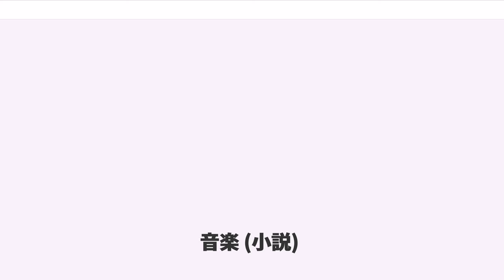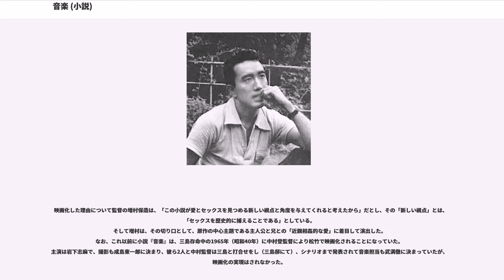音楽 (小説)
『音楽』（おんがく）は、三島由紀夫の長編小説。精神分析医の「私」が、不感症に悩む或る女性患者の治療を通して、彼女の深層心理の謎を探っていく物語。サスペンス風の娯楽的な趣の中、精神分析という学問・世界観に対する疑問を呈しながら理論だけでは割り切れない「人間性の謎」や「人間精神の不条理さ」、「性の諸相」を描き出そうとした作品である。

1964年（昭和39年）、雑誌『婦人公論』1月号から12月号に連載され、翌年1965年（昭和40年）2月20日に中央公論社より単行本刊行された。文庫版は新潮文庫で刊行されている。翻訳版はイタリア（伊題：Musica）、スペイン（西題：Musica）、中国（中題：音楽）で行われている。1972年（昭和47年）11月11日に黒沢のり子主演で映画化された。

三島由紀夫は『音楽』の主題に関連して、以下のように述べている。
また、『音楽』のタイトルの意味については、〈人間の生命力の完全な調和がかもしだす音楽〉だとしている。

ある秋の日、日比谷で診療所を開いている精神分析医・汐見和順のもとに、24、5歳の美しい女性患者・弓川麗子が訪れた。麗子は食欲不振、嘔気、軽い顔面チックと、「音楽がきこえない」という症状を訴えていた。問診によると、彼女の実家は甲府市だが、親が許婚と決めた又従兄から無理矢理に処女を奪われ、彼を嫌ってS女子大卒業後も帰郷せずに東京で貿易会社の事務員に就職し一人暮らしをしていた。現在は同じ会社で知り合った恋人・江上隆一がいるという。後日、再び診察に訪れた麗子は、「音楽がきこえない」というのは、江上との性行為で「オルガスムスを感じない」という意味だと打ち明けた。江上を愛しているにもかかわらず、それによって彼から猜疑心をもたれ出し、愛想をつかされるのではないかと悩んでいたのだった。

麗子は診察を受けながらも時折、汐見医師に手紙を書き、子供の頃の記憶や心理的な夢に出てくる鋏の挿話を送った。それは虚実入り混じったものだった。また、麗子は恋人・江上にわざと見られるように、汐見との仲を勘違いさせるような嘘の日記を付けたりして困らせていたが、やがて徐々に本当の自分のトラウマを汐見に語り出した。麗子には大好きな10歳上の美男子の兄がいたが、少女の頃にその兄に一度愛撫されたことや、昇仙峡の宿で兄と伯母との性行為を見てしまったことを話した。その後、兄は伯母との関係が親や世間に露呈してしまい失踪してしまったのだという。

麗子の分析が核心に入ってきた矢先の冬のある日、突然彼女が診察に来なくなった。麗子は、甲府にいる許婚の又従兄が肝臓癌で危篤となり、憎んでいた男にもかかわらず、看病に飛んで行ったのだった。そして麗子の報告の手紙によると、病人となった又従兄への献身的な看護の末、聖女のような気持になった彼女は瀕死の彼の手を握りながら、「音楽」を聞いたのだという。その後、一旦麗子は帰京し汐見の診療所を訪ねた後、伊豆南端のS市に一人旅に出かけ、旅先から汐見に手紙を送った。麗子は観光ホテルで不能に悩む青年・花井と知り合った。数箇月後、再び診察室を訪ねた麗子は症状が再発し、ヒステリー状態だった。麗子は、しばらく花井と麹町のホテルに2人で住んでいたことや、花井の不能が治ると麗子は彼を嫌悪し、自由を与えるふりをして彼から逃げ出して、追われていることを話した。しかし、その前に汐見を訪ねてやって来た花井の様子から、その話が嘘だと感じた汐見は、麗子の心理に深く根ざしている兄の影響を鑑みて、彼女が失踪していた兄に会ったのではないかという当てずっぽうの質問をしてみた。図星を言われた麗子は驚愕し、本当のことを語り出した。

実は麗子は江上と知り合う前に、失踪していた兄に会っていたのだった。彼女が女子大の寄宿舎で暮していたときに兄が訪ねて来たのだった。兄は昔とすっかり変わりヤクザっぽい風体になり、安アパートに酒場の女と暮していた。麗子を妹だと信じず嫉妬したその女は、酔って兄と口論となり、麗子が本当の妹か証明するために目の前で2人で寝てみろという挑発した。殺気立つ女との口喧嘩の末、兄は突然、麗子に接吻し襲いかかった。麗子は驚愕するが、この屈辱と恐怖の行為の中にも兄の或る切実なやさしさを感じとり、少女の時に兄に愛撫された時のような甘い快感を見出した。女が目の前の2人が本当の兄妹だと直感し、行為を止めさせようとした時はもう遅かった。麗子は、いよいよ兄が襲ってきたら、そばにあった鋏で兄を刺し殺そうと鋏を枕の下に隠したが、それを彼女は手から離してしまい使わなかった。それ以来、...